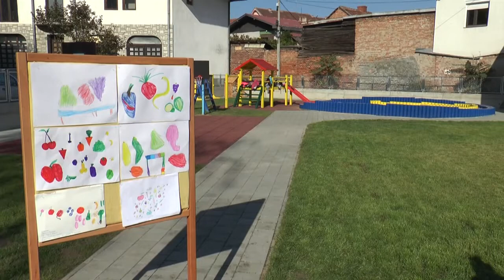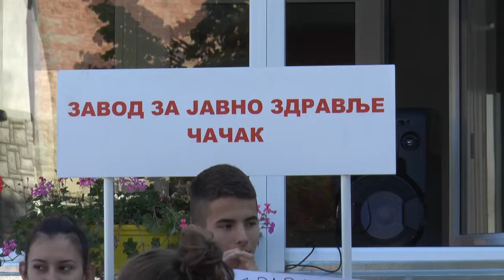16.10.2019. OBELEŽEN SVETSKI DAN ZDRAVE HRANE U VRTIĆU „POLETARAC“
Gojaznost je veliki problem sa kojim se bori čitav svet jer su procene da će oko 50 odsto stanovništva na zemaljskoj kugli do 2025. godine biti gojazno, izjavila je specijalista higijene Zavoda za javno zdravlje u Čačku Dr Vesna Šumanov. Ona je danas prisustvovala obeležavanju Svetskog dana zdrave hrane u vrtiću „Poletarac“ gde je prigodnim programom ukazano na važnost formiranja pravilnih navika u ishrani dece.

STUDIO ČAČAK

Adresa: Skadarska 7/3, 32000 Čačak

STUDIO UŽICE